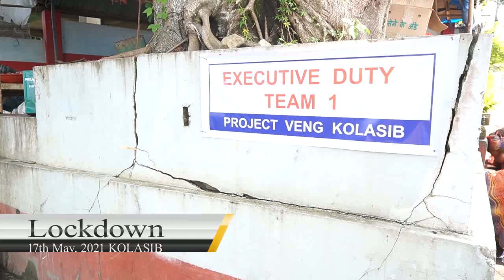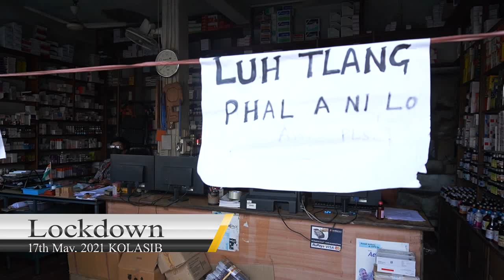Lockdown Kolasib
Covid-19 hrileng avanga Mizoram puma Lockdown kalpui anih lai hian, mipui ten nitin khawsak kawngah harsatna an tawh loh nan Kolasib district-ah chuan Sorkar SOP zawm tura mipui in zirtirna chu a hlawhtling hle a, chuvangin, mipui ten zalen zawk leh nitin khawsakah harsatna tawk lovin Lockdown hi an kalpui thei ani.